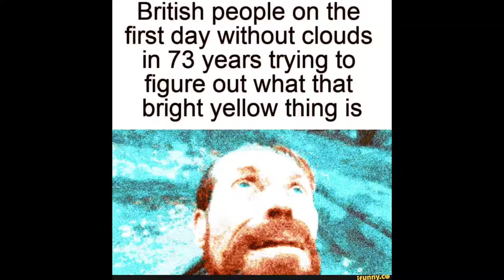Hjalmar Reviews UK SPECIAL?????? GOKU DRINK LESSGOOOO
The most handsome man in the entire island of UK commits a heinous crime of drinking Goku. Wonder if he went super saiyan?